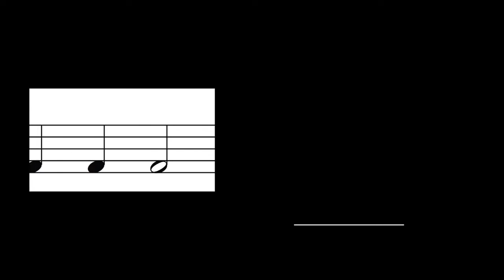Year 7 Aural Realisation - Task 2 (Transcription)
Using the rhythm provided, notate the melody of what you hear onto the treble stave. Handwrite your response on manuscript.